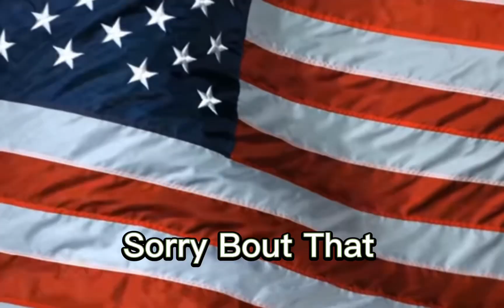Sorry Bout That…